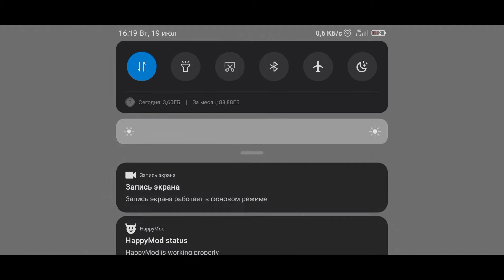Goatz #64 самое хардкорное ыживание прожил 23 дня!!!